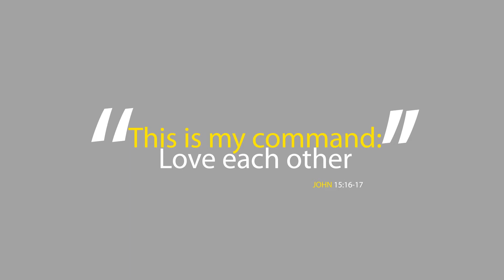Prayer Initiative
This year we have been challenged to pray for 5 people in our realm of influence who don't know Jesus for 5 minutes, 5 days a week.